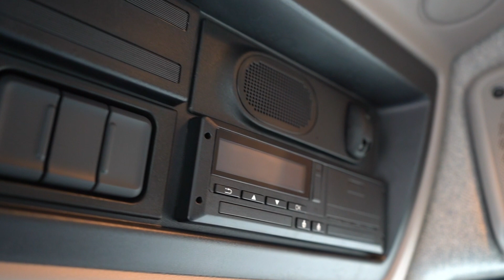DAF LF 290 4x2 Dropside Truck - Ready to Go From MV Commercial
Get ready to deliver more with our ready to work DAF LF 290 Dropside.  Ideal as a delivery or scaffolding truck, you can book yours

This handy 18t dropside has a Euro 6 rating, making it perfect for inner city jobs. Combined with the low running costs, versatile body and high spec interior, this DAF LF 290 Dropside is perfect for your needs. Take a look at it and other ready to work dropsides

You can see more of our ready to go trucks at on our website mvcommercial.com, or on social:

MV Commercial is the proud sponsor of the 2019 British Truck Racing Association Championship. to find out more.